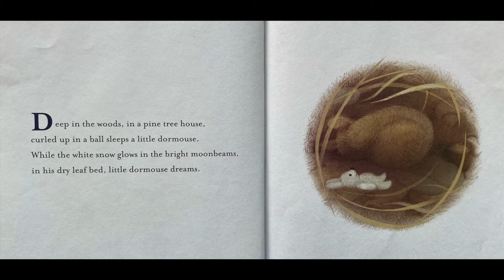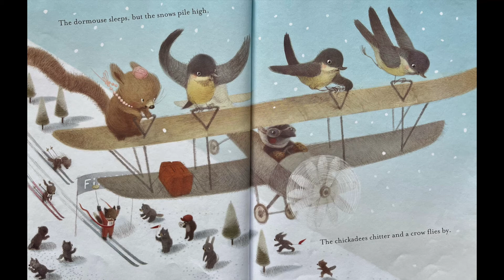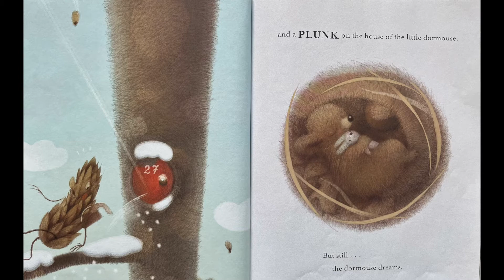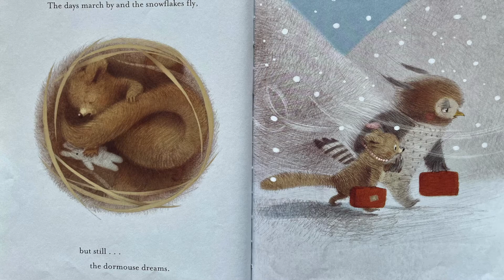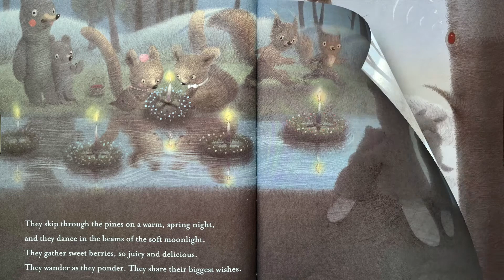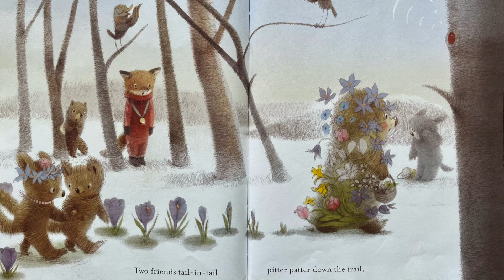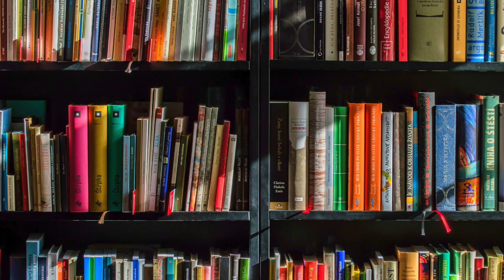Dormouse Dreams | COLORFUL PICTURE BOOK | KIDS BOOK | READ ALONG | READOUTLOUD | FANTASY | ADVENTURE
"As Dormouse dreams -- and snores -- his way from winter to spring, he imagines going on fantastical adventures with his best dormouse friend. Whimsical illustrations feature other animals entertaining themselves with dart games, cross-country skiing, flying airplanes, and more while Dormouse hibernates. ..."